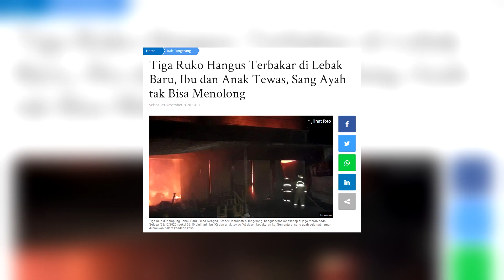Tiga Ruko Hangus Terbakar di Lebak Baru, Ibu dan Anak Tewas, Sang Ayah tak Bisa Menolong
Tiga ruko di Kampung Lebak Baru, Desa Renged, Kecamatan Kresek, Kabupaten Tangerang, hangus terbakar dilahap si jago merah pada Selasa (29/12/2020) pukul 03.10 dini hari.

Petugas pemadam kabakaran berjibaku menjinakkan api yang sudah dalam keadaan membesar di ruko tersebut.

Namun, satu keluarga asal Madura penjual sembako terperangkap di dalam salah satu ruko yang terbakar.

Ibu (K) dan anak tewas (A) dalam kebakaran itu. Sementara, sang ayah (S) selamat namun ditemukan dalam keadaan kritis.

"Korban dalam kebakaran ini ayah, ibu dan anak mereka mungkin sedang berjaga di warung karena buka 24 jam. Karena si ayah ini tidurnya agak mengarah keluar, ia langsung loncat, tapi loncatnya malah ke arah api," ujar Kepala Bidang Kedaruratan dan Logistik Badan Penanggulangan Bencana Daerah (BPBD) Kabupaten Tangerang, Kosrudin, kepada TribunBanten.com.

Satu keluarga itu tengah tertidur saat kebakaran terjadi.

"Ibu dan anak tewas, mungkin ayahnya juga tidak bisa menolong karena saat itu api cukup besar. Ayahnya juga dalam keadaan kritis karena luka bakar," jelasnya.

Artikel ini telah tayang di Tribunbanten.com dengan judul Tiga Ruko Hangus Terbakar di Lebak Baru, Ibu dan Anak Tewas, Sang Ayah tak Bisa Menolong.
Penulis: Zuhirna Wulan Dilla
Editor: Abdul Qodir
Video Production : Rizki Asdiarman